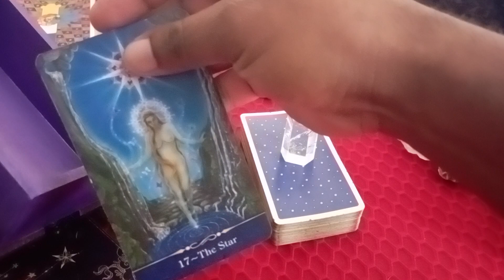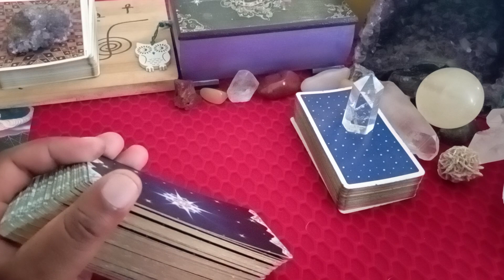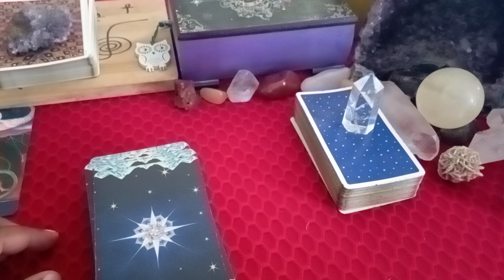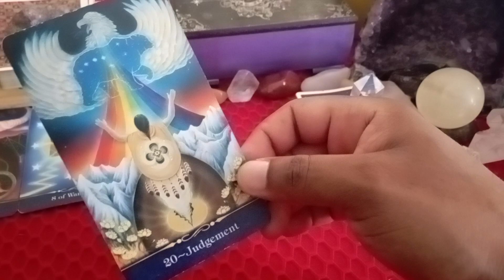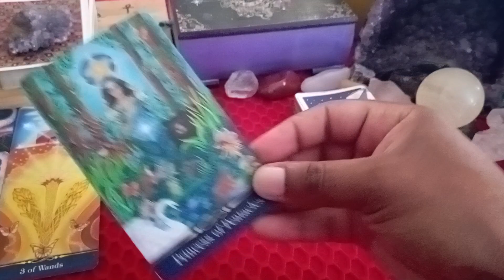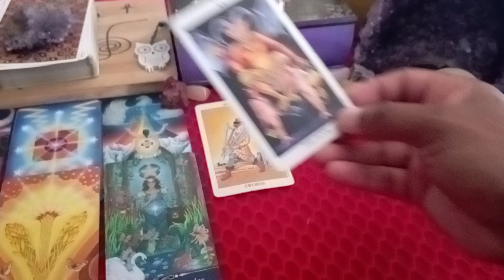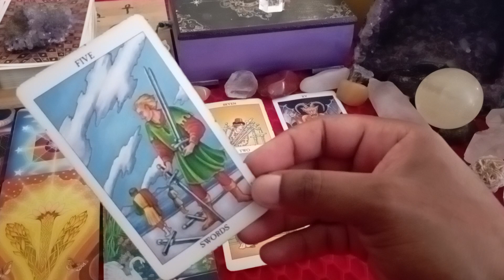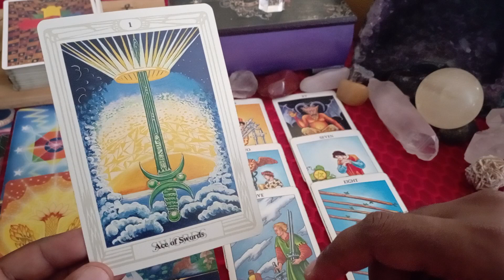PISCES TAROT - Kinda HARD For You to BELIEVE This - 22 to 30 April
🌕 FULL MOON HEALING JOURNEY 🌕
✨ 22, 23 & 24 April
✨ Receive daily unlimited streaming links
✨ 3 X Guided meditation sessions
✨ Distance Reiki sent daily
✨ Merkaba / Light Body activation
✨ R222 / $22 per person
DAILY INSPIRATION
Enquiries, bookings, bundled packages and gift vouchers
SERVICES OFFERED
Holistic Consultation
Providing a safe, non-judgemental space to process your blockages
Psychic Tarot Therapy
Universally influenced life coaching and energy guidance
DNA Power Activation Session
Guided meditation for unlocking your dormant potential
Quantum Regression Hypnosis
Deep dive into the karmic akashic records of your soul
Reiki Massage
Deeply relaxing body and aura detoxification session
Distance Crystal Reiki Energy Healing
Rebalancing your energy, incorporating candle magick
Natal Chart Reading
Ideal for grownups and parents to newborns
UDEMY ONLINE LEARNING OFFERS
Abundance Manifestation Masterclass
40 Days Tarot Sacred Journey of Enlightenment